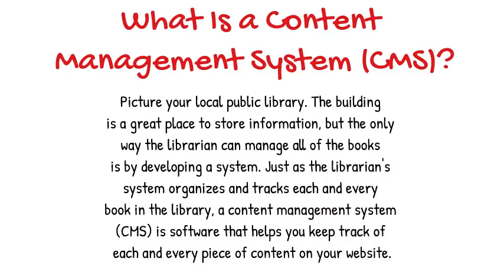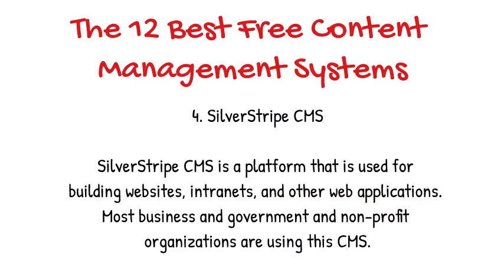12 Best Free CMS (Content Management Systems) for Website Building